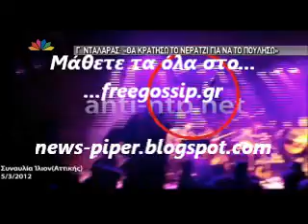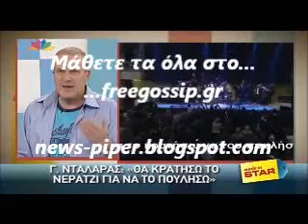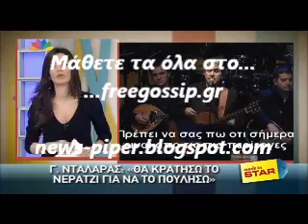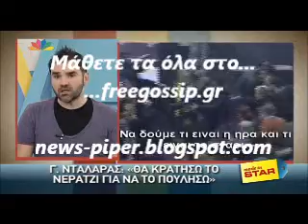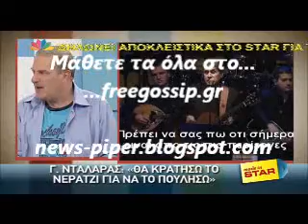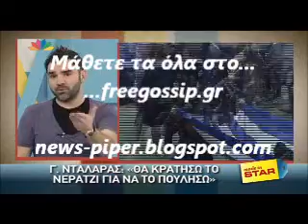Η απαντηση του Νταλαρα στον Πανουση